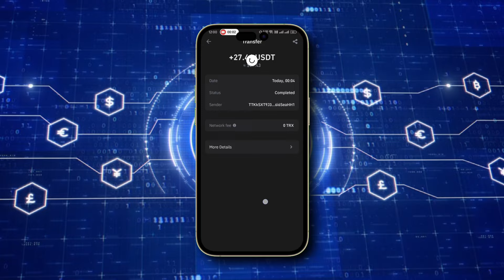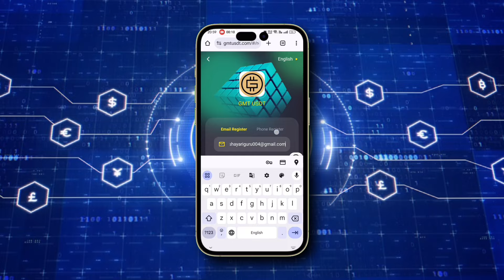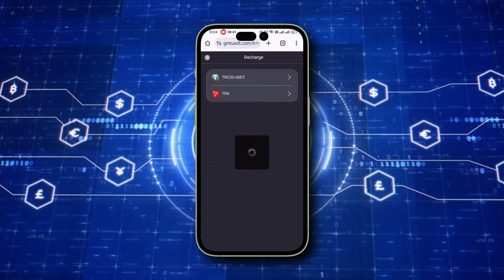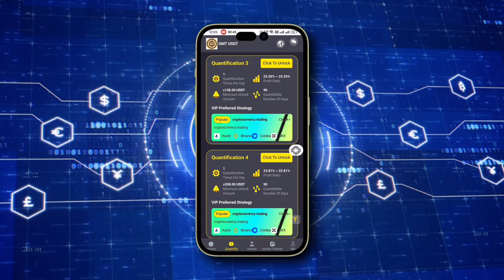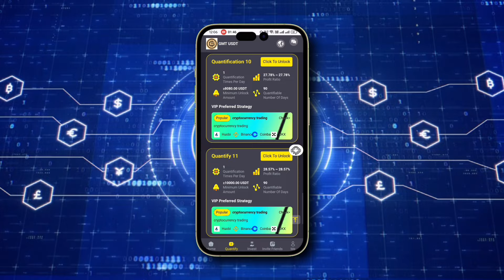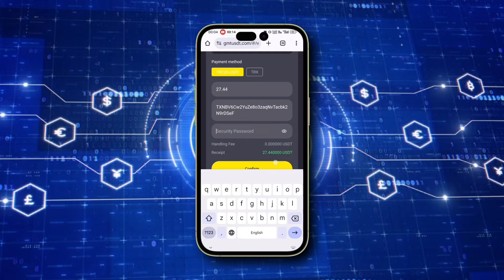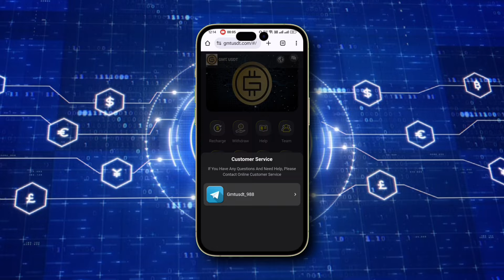Best USDT Mining Website 2024 | New USDT Earning App | New USDT Mining Site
About this video- So Hey Guys, welcome back to the another brand new video, is video mein apke liye best TRX mining website leke aya hu. Ye app se ap trx earning kr skte ho. Trx earning 2024 ka best app hai. TRX Mining Website.

earn bitcoin
dollar free
earn dollar
free cryptocurrency earning trx
usdt